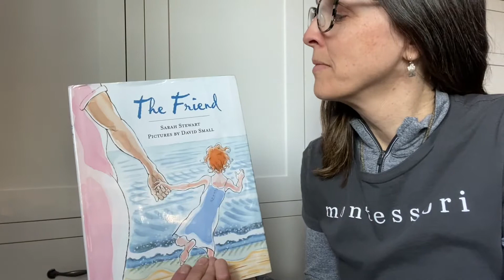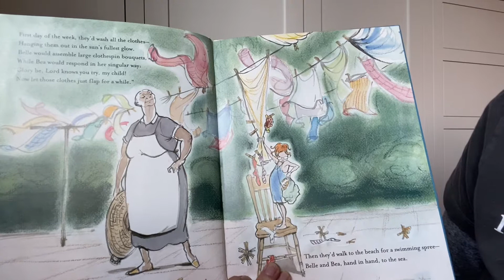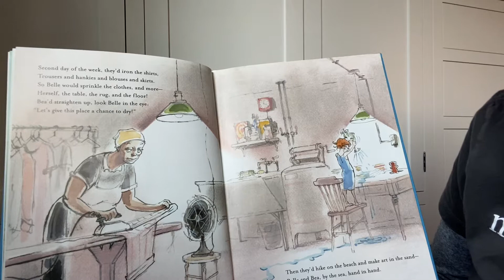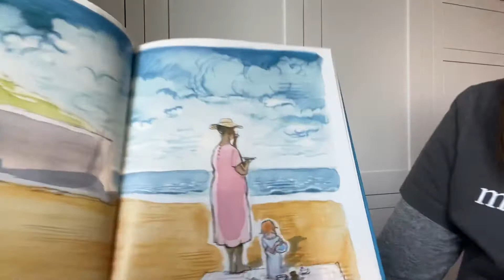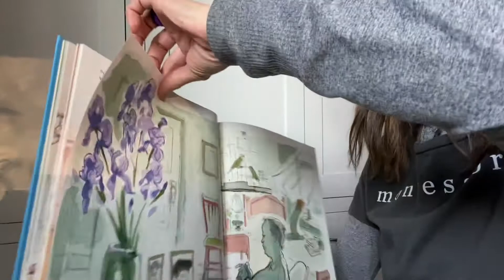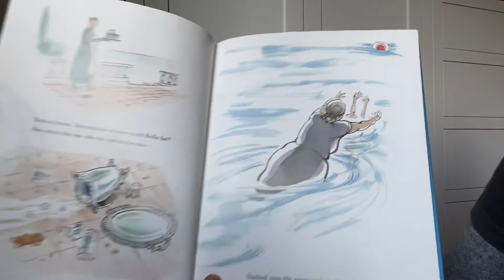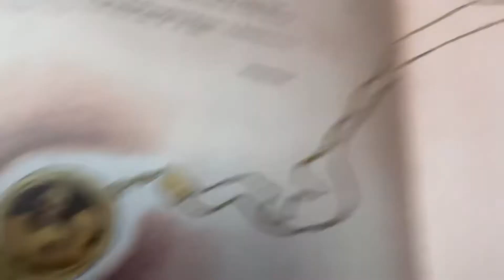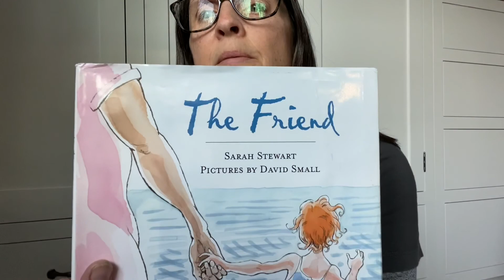The Friend by Sarah Stewart